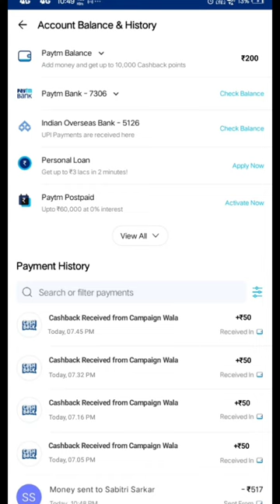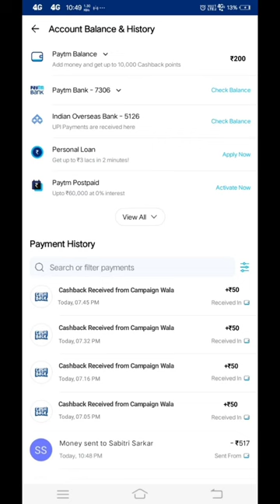🤑Today New Campaign Loot Offer 50₹+50₹+50₹ Instant Paytm Cash || Tasks💰Campaign BUG|| New Paytm app